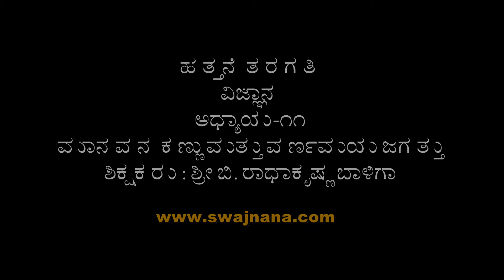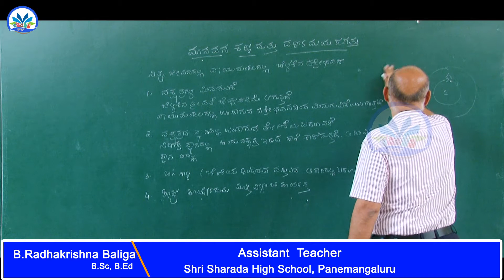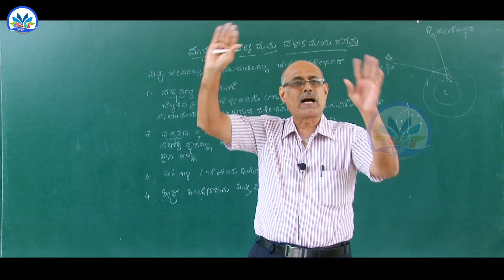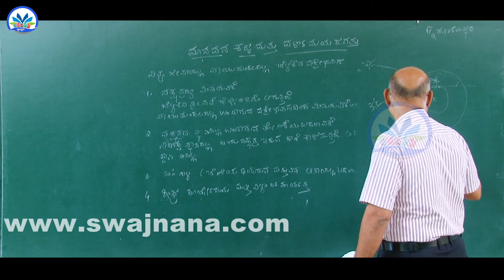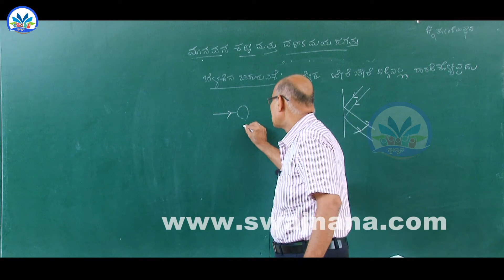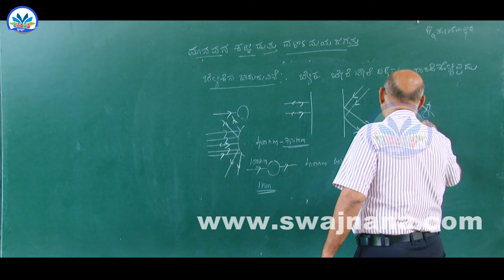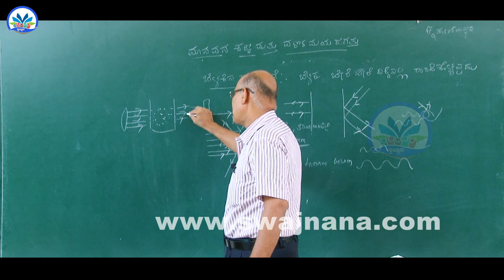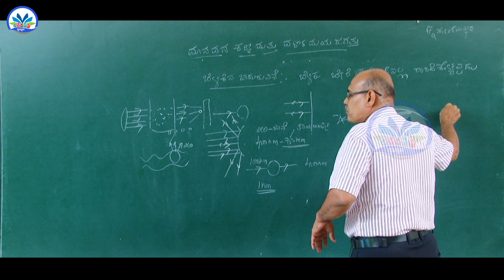SSLC Science : Chapter 11 Part 4/6 : ಮಾನವನ ಕಣ್ಣು ಮತ್ತು ವರ್ಣಮಯ ಜಗತ್ತು || By Mr. B Radhakrishna Baliga